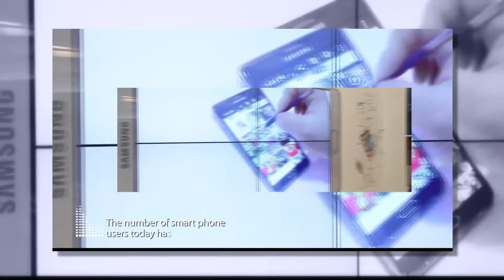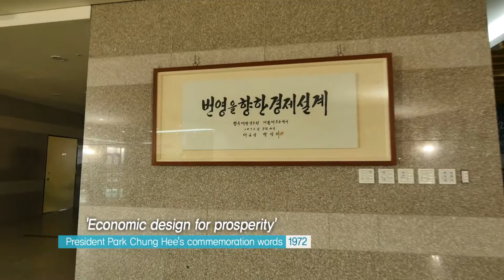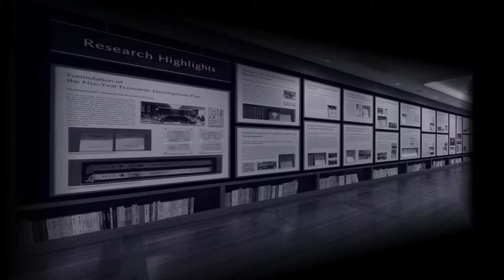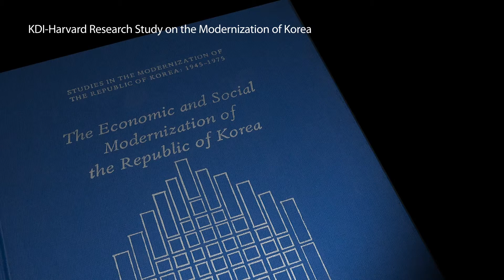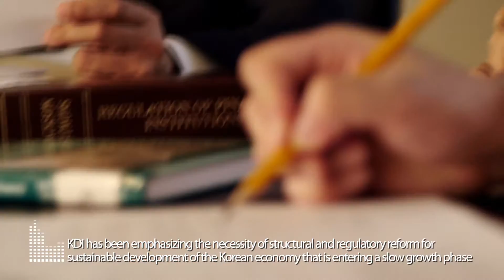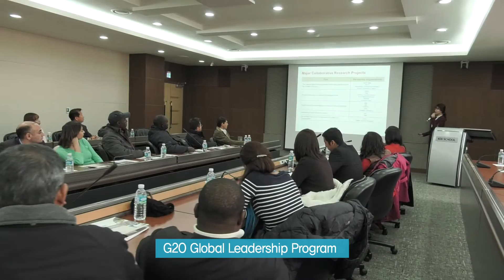2016 KDI 홍보 영상(2016 KDI PR Video)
2016년 KDI 홍보 영상입니다. 한강의 기적의 중심에서 이제는 글로벌 지식협력 허브를 꿈꿉니다.
2016 KDI PR Video. Endeavoring to become a global hub for knowledge cooperation at the center of the Miracle of Han River.

Follow KDI on social media!